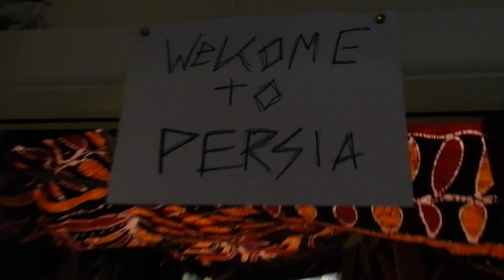White Collar Boxing in Studio - Welcome to Persia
Join the band in Persia for a short while and be serenaded by Ben and his nice room ambiance.